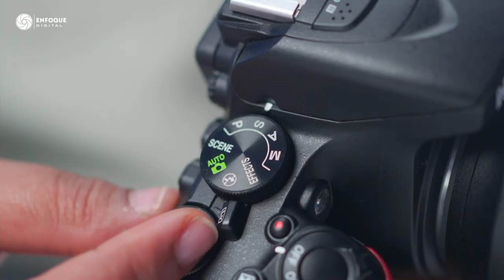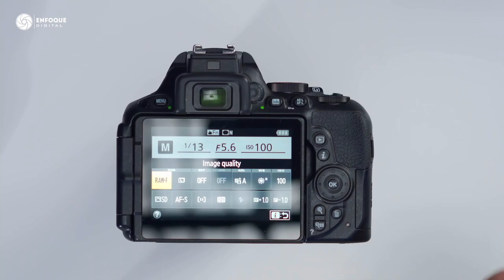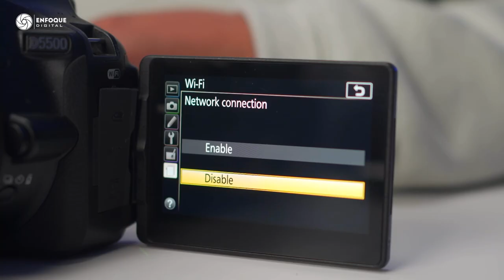¿VALE LA PENA 🤔 LA NIKON D5500 EN 2023? - Enfoque Digital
En este video estarás viendo si vale la pena adquirir la Nikon de 5500 en 2023, también verás cada una de las características necesarias para elegir la cámara ideal para tu iniciación en la fotografía video todo explicado paso a paso.

Nikon D5500 - Link de compra:  INSERTAR LINK DE AMAZON